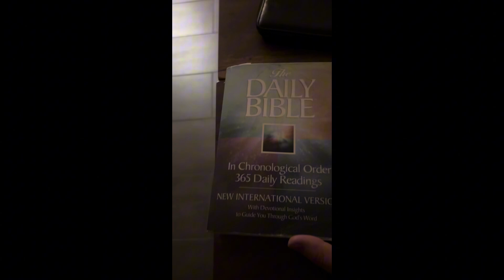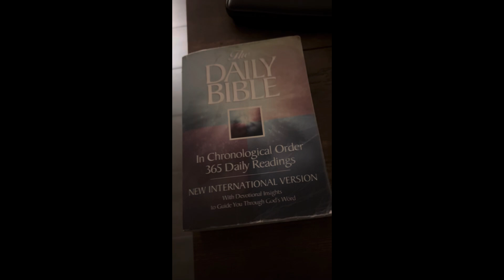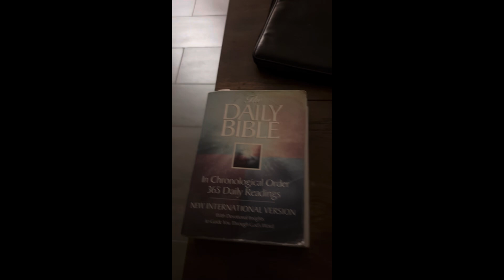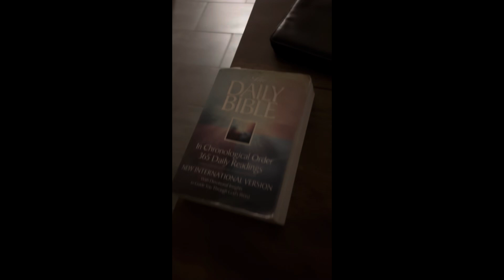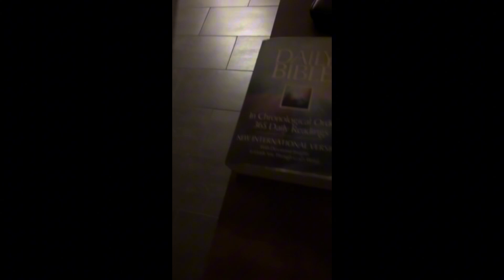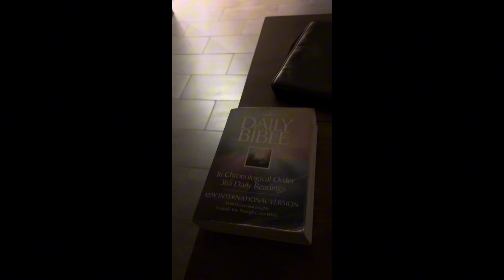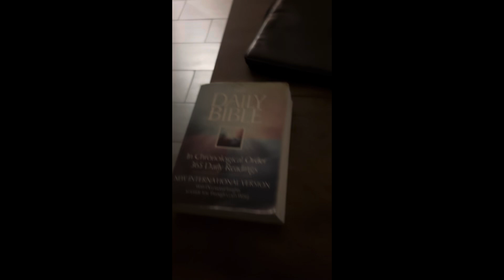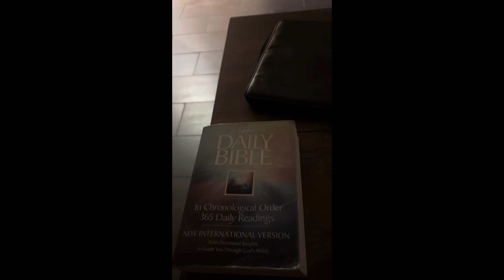Dual Lesson: Responsibility taking away from Individuality & Addition vs Addiction